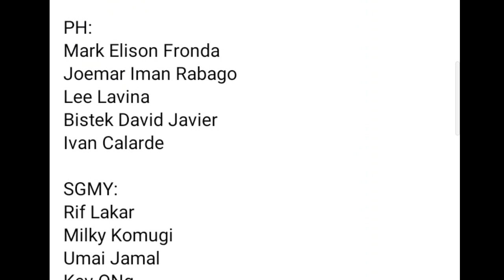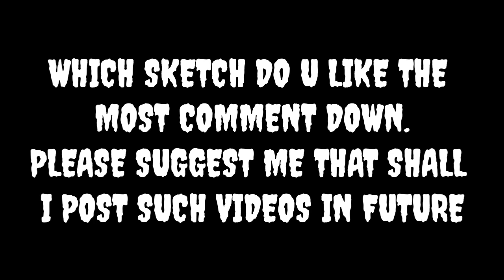DRAW THAT CHARACTER CHALLENGE CALL OF DUTY MOBILE GARENA WINNERS COD MOBILE CODM SEASON 10